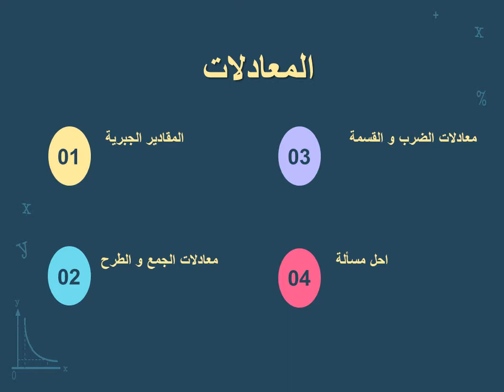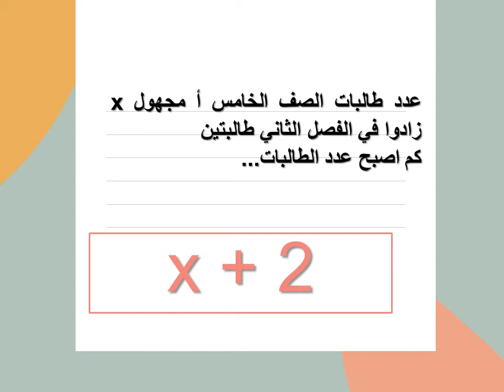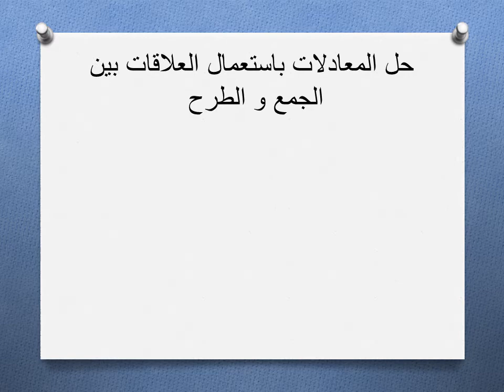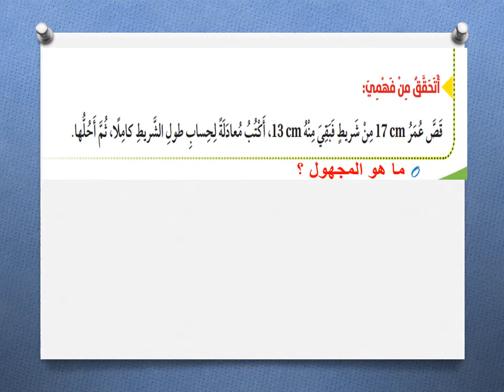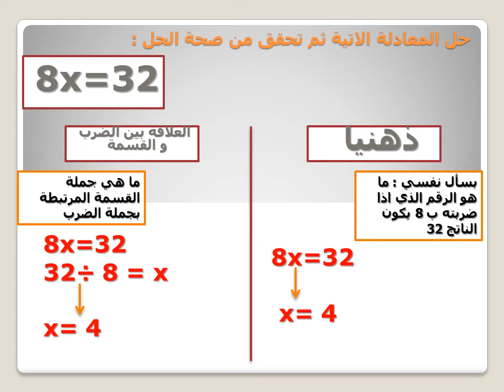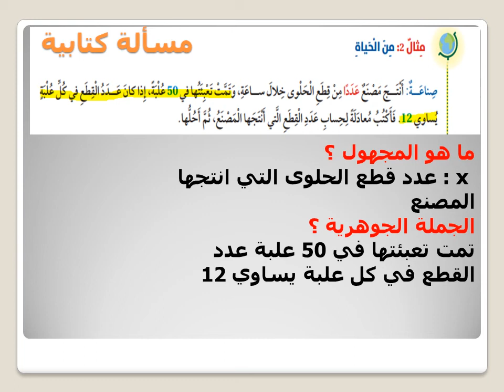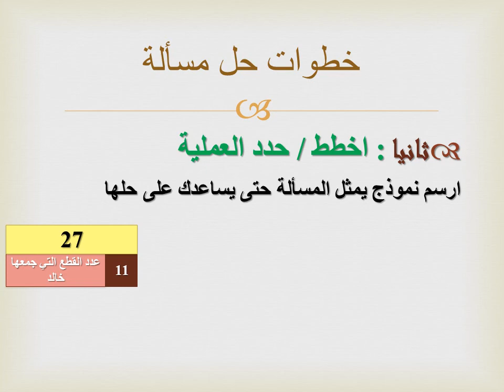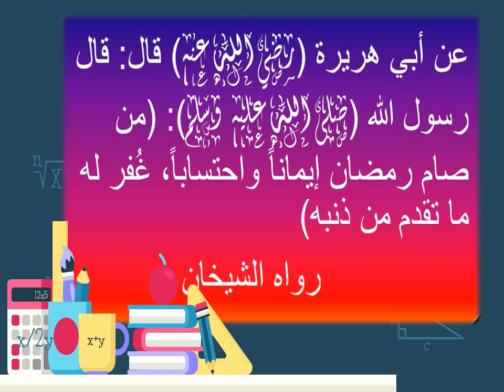الصف الخامس : رياضيات - المعادلات